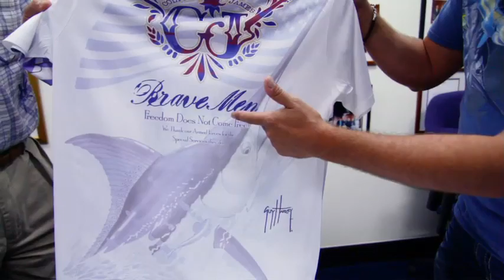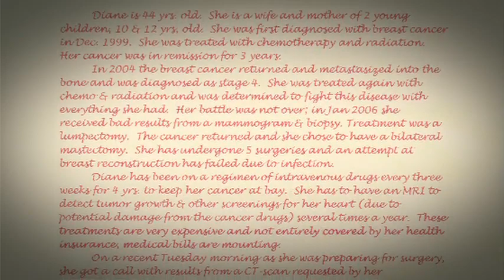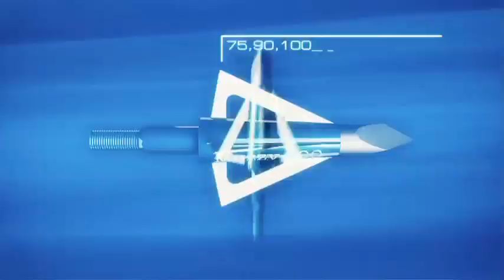YETI's Ultimate Hunt : James Edition